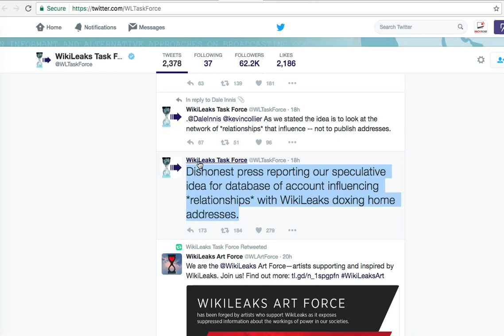Wikileaks making database of Twitter's verified accounts?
In a tweet, WikiLeaks says they want to make a database of all accounts verified on Twitter. Details